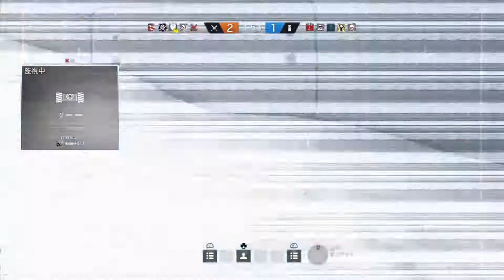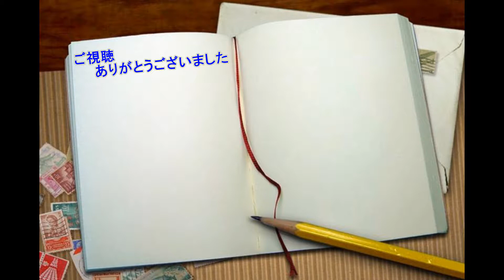【rainbow six siege part5】友達とただ楽しむやつ その３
◆Twitterはこちら↓
・私生活アカ